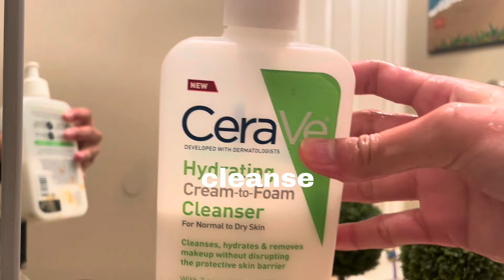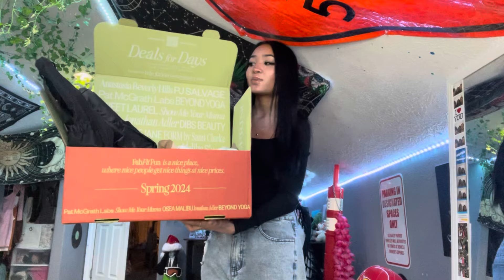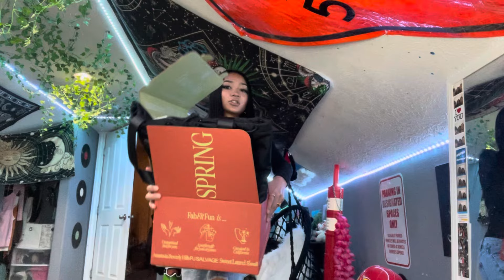SPRING MORNING ROUTINE 🌷🐰🎀| FabFitFun spring box review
heyy guys in todays video im showing you my spring morning routine along with an unboxing of FabFitFun, ❥ Use my code SKYLIEGIFT & SKYLIE to get 20% OFF your new @fabfitfun seasonal membership

❥ in the video i’m taking you with me throughout my morning routine, everything i do in my morning routine including my grwm, hair, ootd, where everything is from, and i chit-chat about school and how 3rd quarter has been going before spring break!

❥ i also want to thank FabFitFub for collaborating with me and partnering with me on this video, and future ones, here are my codes you can use on your order to save you 20% off and my links!

🌷Annual Subscription Promo
    🎀 Code: SKYLIEGIFT
🌷 Seasonal Subscription Promo
    🎀 Code:  SKYLIE

✩ vsco- skyliemeak

❥ i post every fridays at 3:00 pm mst